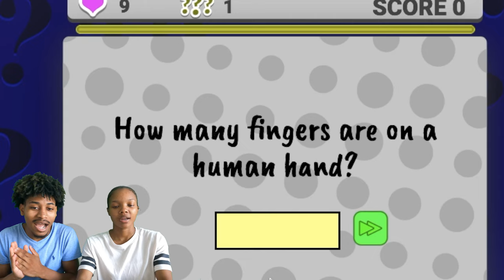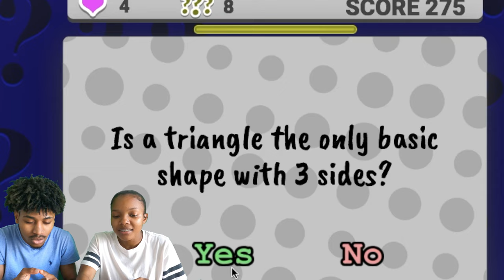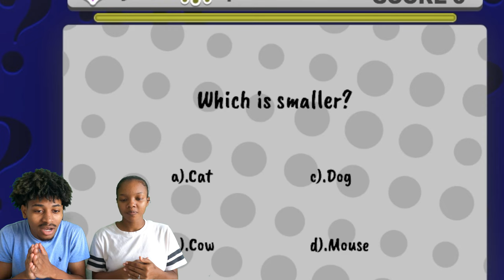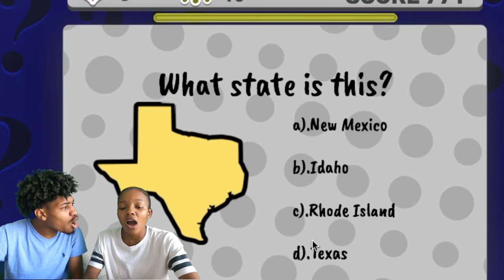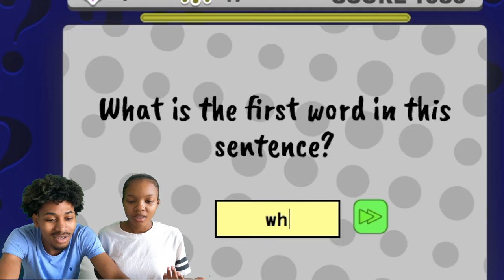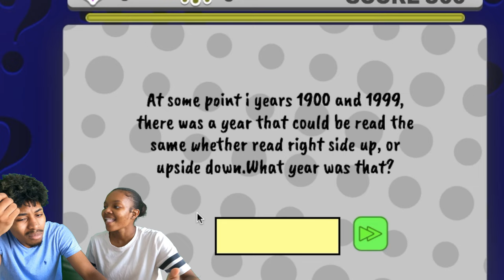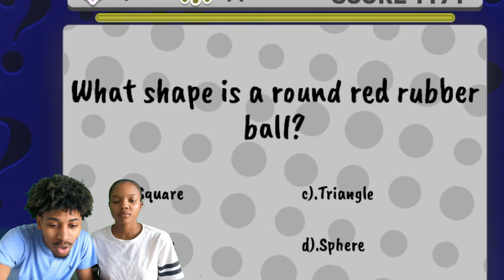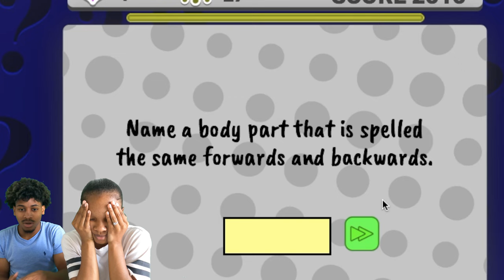WE FAILED THE EASIEST TEST!! (HELP US)